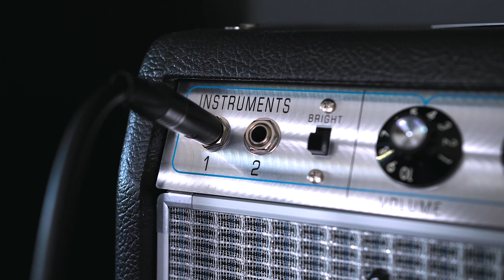The BEST FENDER AMP?! 68’ Custom Pro Reverb - Fender Demo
Here's a look at what, in my opinion, is THE Perfect Fender amp, the new, 68’ Custom Pro Reverb, hope you enjoy!

Time Stamps:

0:00 - Intro Song

3:12 - Talk Through The Amp and It’s Features

5:46 - Strat Tones Clean and with Pedals
10:50 - Tele Tones Clean and with Pedals
17:00 - 335 Tones Clean and with Pedals
22:36 - Amp Cranked To 10
24:57 - Built In Reverb and Tremolo

28:08 - Conclusion and My Thoughts

- Macmull S-Classic

- Macmull T-Classic

- Gibson 1959 Reissue ES335 with Montys Guitar PAF Pickups

- Greer Lightspeed

- 1981 Inventions DRV

- Beetronics Octahive

- Jam Pedals Waterfall

- Fender 68’ Custom Pro Reverb